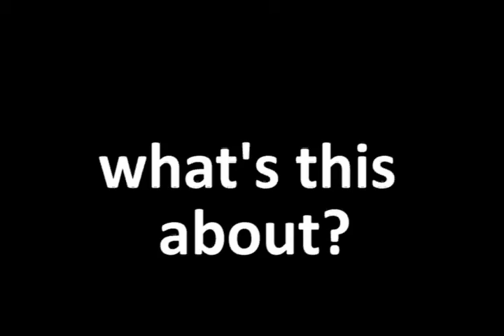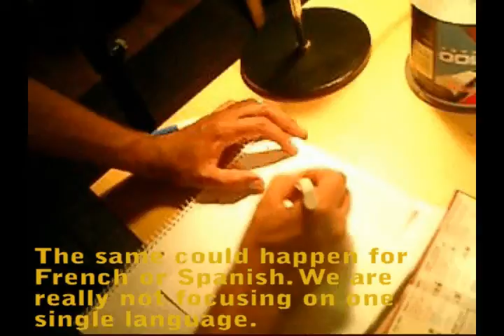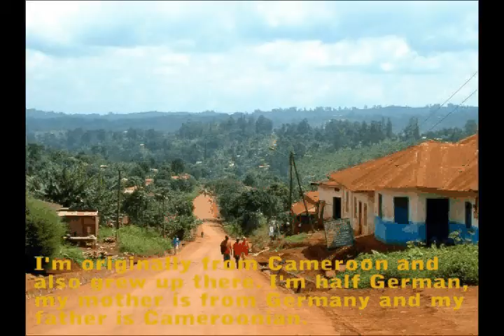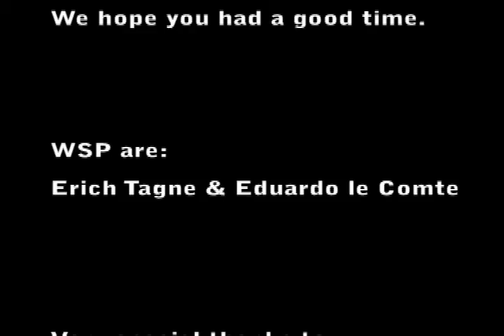World Sound Project - EPK - Subtitels